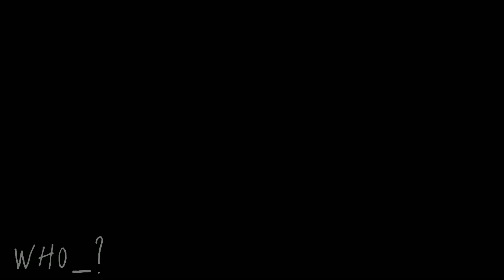So.. Audio Edit | Gacha life | Gl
audio name: Betty

TikTok acc: toshi_tosh_

the video is not copyrighted so it's free to download!

Support me channel :)